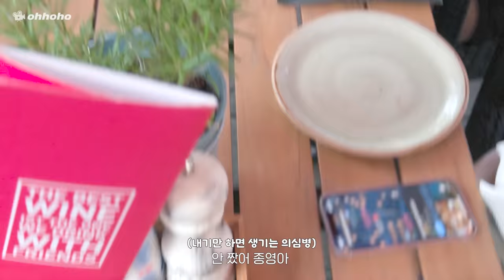[ohhoho🧳] Vlog in Europe #3 l 독일 알프스에서 호수 수영🏊 l 원호 WONHO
※ 본영상은 2022년 12월 원호의 군 복무 시작 이전에 촬영된 영상입니다.